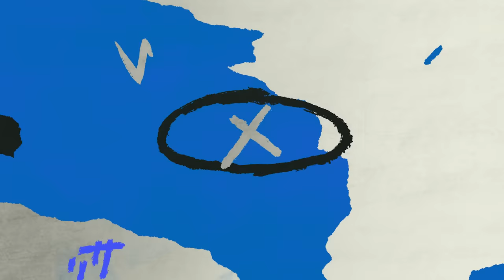역전 홈런 두 방, 그리고 승리, 승리 직후의 모습 애프터매치(08.23 롯데전)